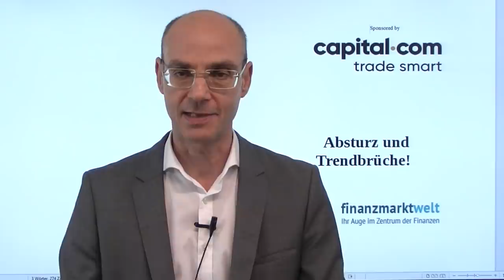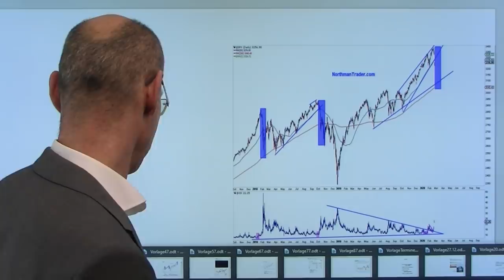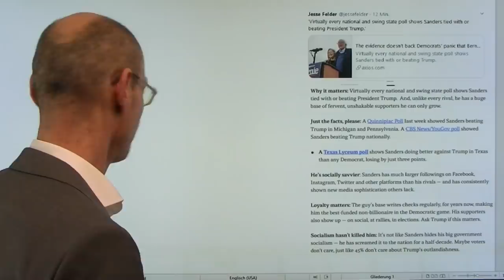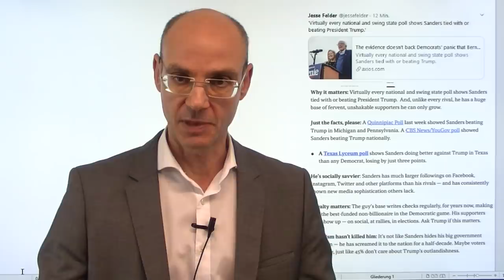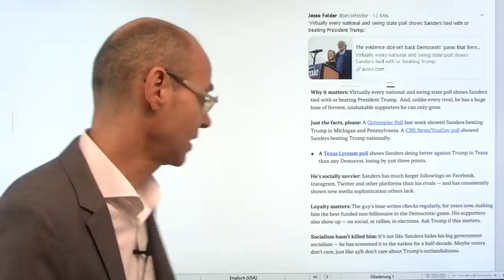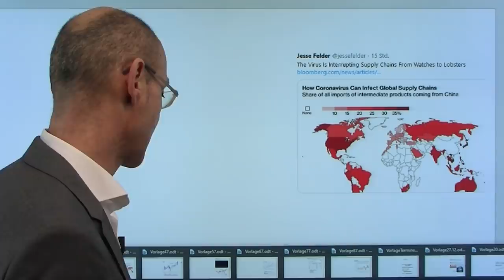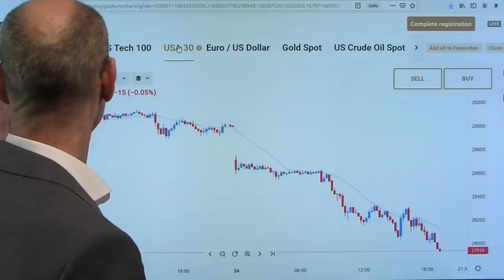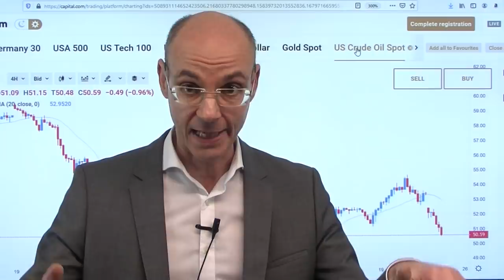Absturz und Trendbrüche! Marktgeflüster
Das war ein heftiger Tag für die Aktienmärkte: der Dax -4%, auch die Wall Street tief im Minus. Dabei waren die Aktienmärkte gewarnt: Anleihemärkte, Devisenmärkte und Rohstoffe hatten das kommende Unheil angezeigt - aber man wähnte sich aufgrund der Notenbanken unverwundbar und hatte sich viel zu weit von der Realwirtschaft entkoppelt. Während in Europa die Furcht vor der Coronavirus-Pandemie herrscht, belastet die Wall Street zusätzlich, dass Bernie Sanders nach neuesten Umfragen durchaus Sieg-Chancen gegen Trump hätte - und Sanders wäre der Albtraum für die Herren des Geldes im Wall Street-Casino! Erholungen sind nun gut möglich, dürften aber nach oben "gedeckelt" sein, solange sich das Virus so schnell in vielen Ländern verbreitet..